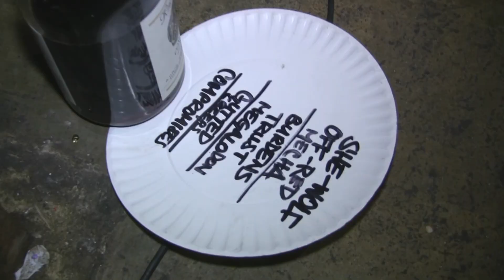IDES - THE LOST SHOW HD